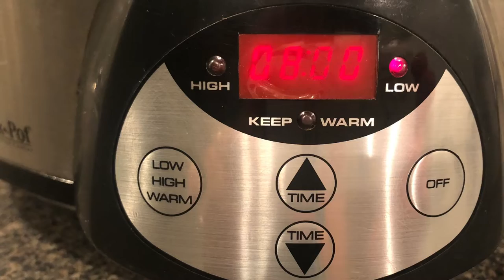Slow Cooker Abgoosht & Goosht Koobideh ابگوشت در ارام پز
Ingredients; 1 lb marrow bone, 1 1/2 lbs chuck roast with fat, 1 cup chickpeas, 1 can whole tomatoes (14.5 oz), 1 large onion, 10 small red potatoes, 2 limo amani(dried limes), 1 tablespoon minced garlic, 2 teaspoons salt, 1 teaspoon pepper, 1 teaspoon turmeric, 5 cups water.